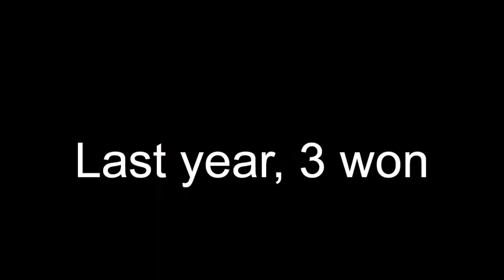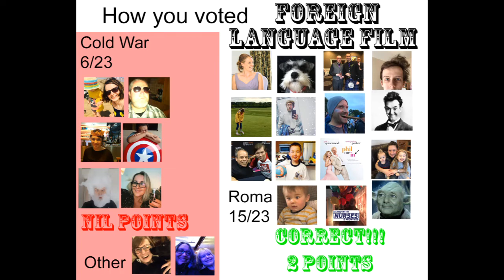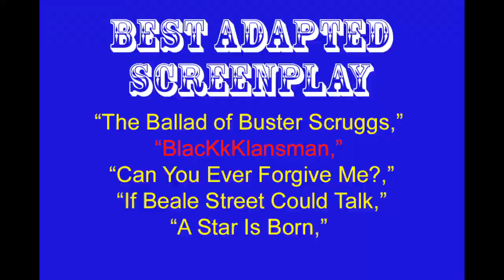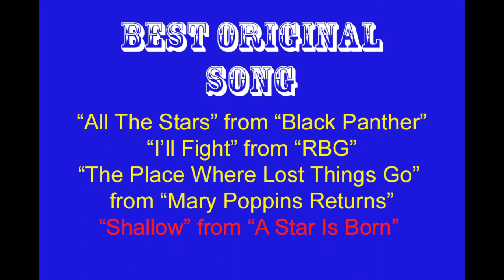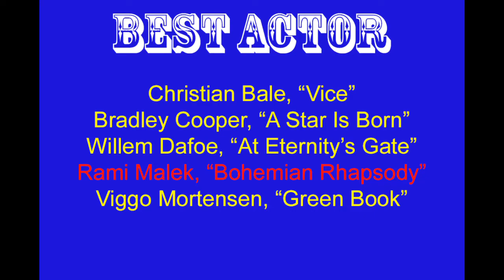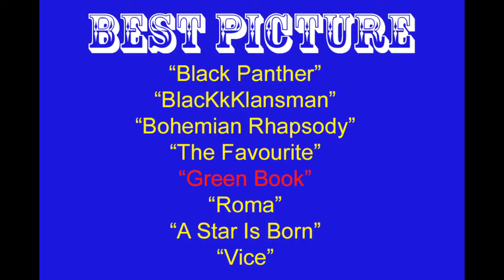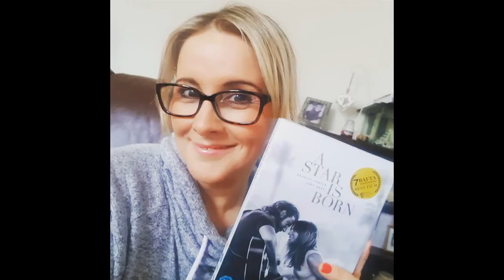VFC-NH Oscars Sweepstake Results 2019